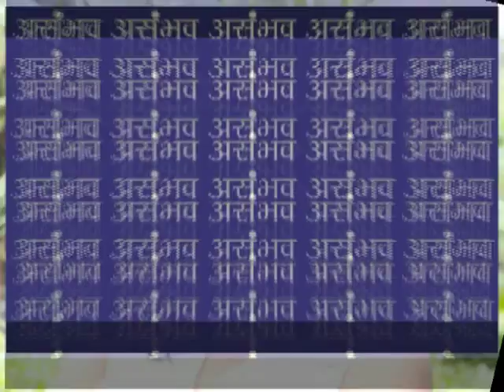Actress Sharvari Patankar's New Avatar In Fu Bai Fu - Marathi News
Known for her serious roles in Marathi serials, Sharvari Patankar now wants to make people laugh with comedy show Fu Bai Fu. Watch the video to get more scoops on the news.